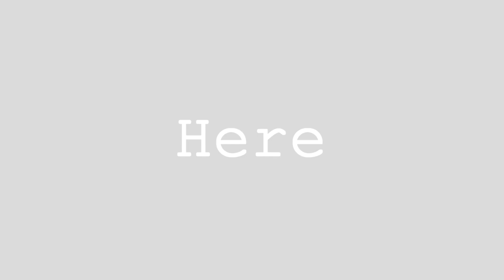Ellah levy - Your place is right here (Official Music Video)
Music video by Ellah Levy performing Your place is right here.
by Ellah levy.
Words, Music and Voices: Ellah levy
Musical production: Ori Shlezinger
Photographer & Editor: Alex Khosid
Makeup, hair style & creative thinking: Ofek.muse.art - concept design & visual arts